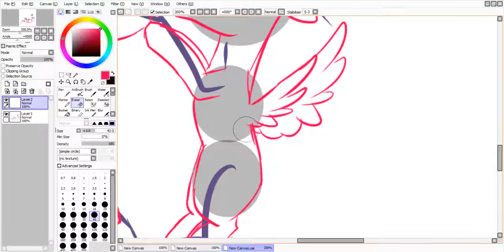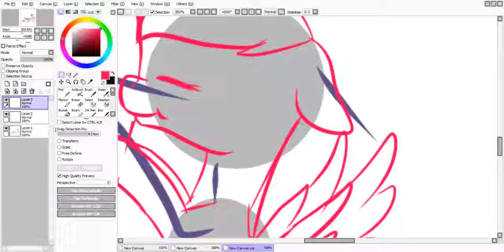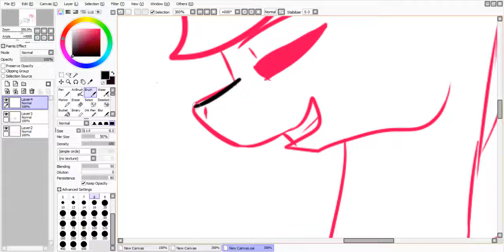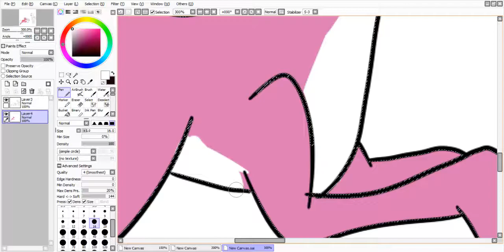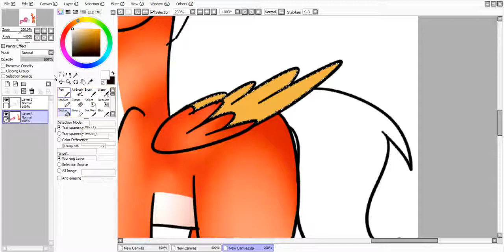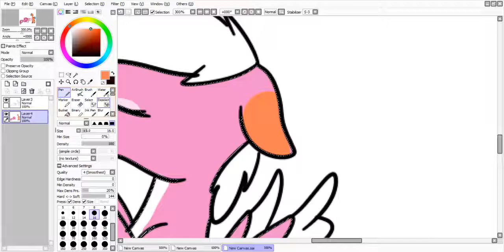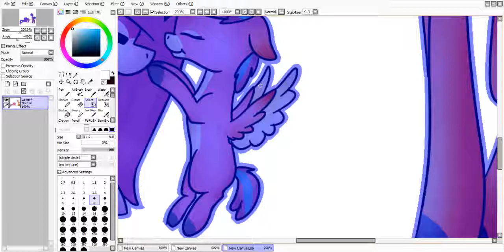(request for Micole Bellocchio) little family -mlp speedpaint-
♥READ ME♥

art statue:
collabes: yes
art trade: yes
request: yes
commission: yes
redraw my drawing: yes
gift: only for firend sorry